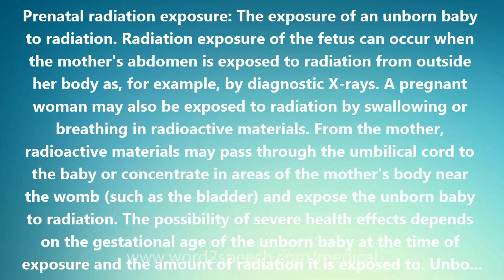Prenatal radiation exposure - Medical Definition and Pronunciation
Title: Prenatal radiation exposure

Prenatal radiation exposure: The exposure of an unborn baby to radiation. Radiation exposure of the fetus can occur when the mother's abdomen is exposed to radiation from outside her body as, for example, by diagnostic X-rays. A pregnant woman may also be exposed to radiation by swallowing or breathing in radioactive materials. From the mother, radioactive materials may pass through the umbilical cord to the baby or concentrate in areas of the mother's body near the womb (such as the bladder) and expose the unborn baby to radiation. The possibility of severe health effects depends on the gestational age of the unborn baby at the time of exposure and the amount of radiation it is exposed to. Unborn babies are more sensitive to radiation during some stages of pregnancy than others. The health consequences can be severe, even at radiation doses too low to make the mother sick. The consequences for the baby can include growth retardation (stunted growth), congenital malformation (birth defects), and abnormal brain function (developmental delay and mental retardation). Radiation exposure before birth can also increase the risk of cancer later in life. During the first 2 weeks of pregnancy, the radiation-related health effect of greatest concern is the death of the baby. Large radiation doses to the unborn baby during the more sensitive stages of development -- between weeks 2 and 15 of pregnancy -- can cause birth defects, especially to the brain. Between the 16th week of pregnancy and birth, radiation-induced health effects (aside from cancer) are unlikely unless the unborn baby receives an extremely large dose of radiation. After the 26th week of pregnancy, the radiation sensitivity of the unborn baby is similar to that of a newborn.